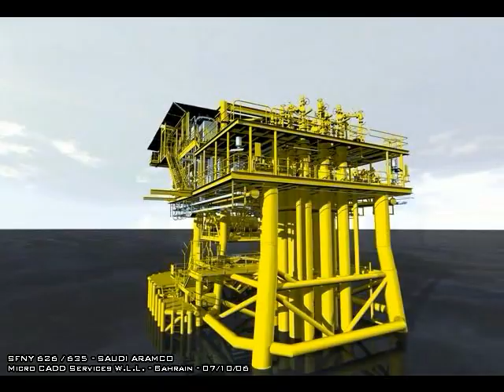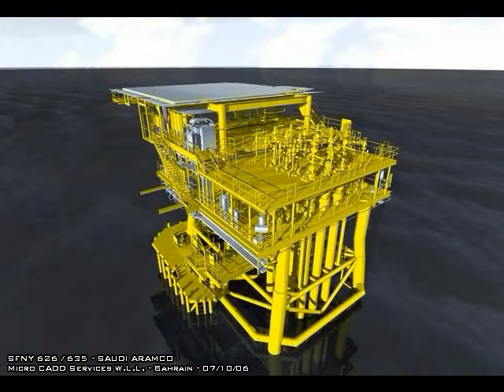Offshore Platform - 3D Model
3D Laser scanning using HDS3000. 3D Model generated from Leica Cyclone and Bentley MicroStation v8
July 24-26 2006 - MCS WLL Bahrain